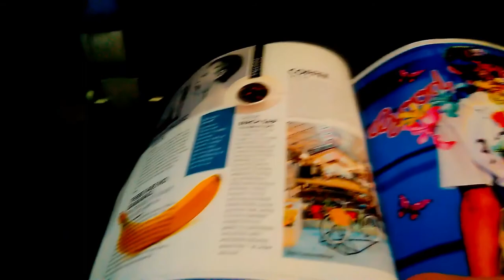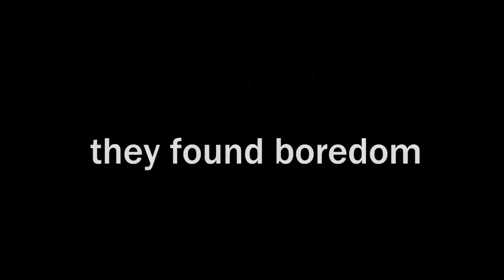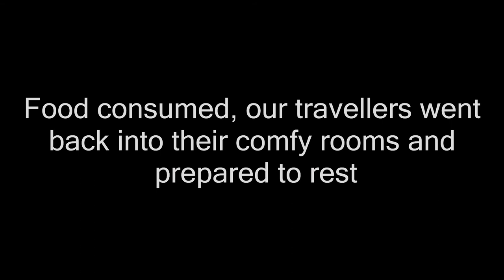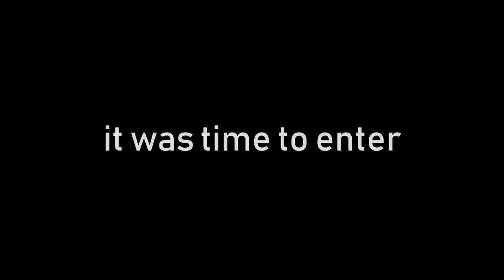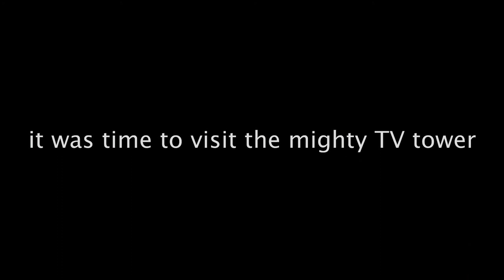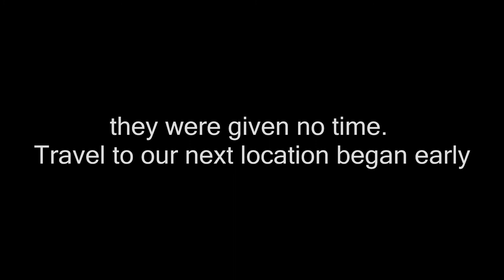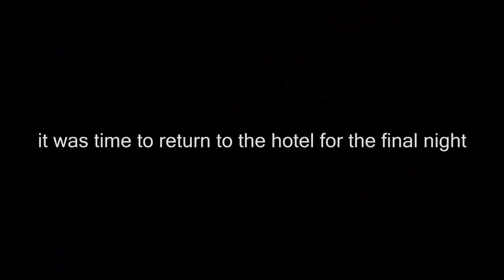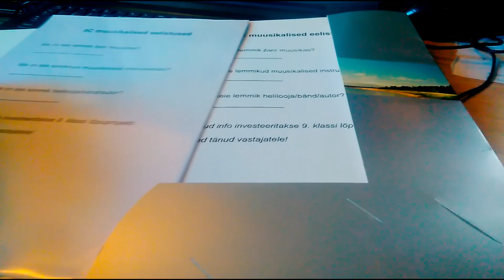Die Krebsgeschwür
Here you go lovely peeps :3

Episode selection
0:00 Intro
0:31 DAY 1
12:17 DAY 2
26:54 Day 3
34:08 DAY 4
36:01 DAS ENDE